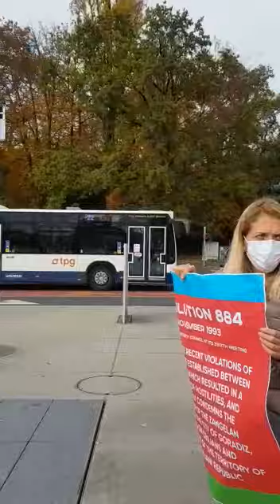Cenevre'de Ermenistan'ın sivil katliamı protesto edildi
İsviçre'nin Cenevre kentinde düzenlenen gösteride, Ermenistan'ın Azerbaycan topraklarındaki sivillere yönelik saldırıları ve Dağlık Karabağ'ın işgali protesto edildi.